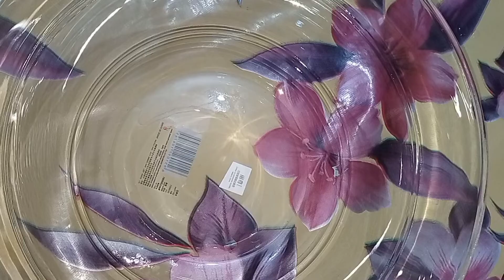Delicious Aloo Samosa Roll/ आलू का इस तरह से रोल बना कर खाया है/ytpartner aloosamosa.food spreader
aloo samosa roll in hindi/ आलू का इस तरह से रोल बना कर खाया है/ytpartner aloosamosa.food spreader